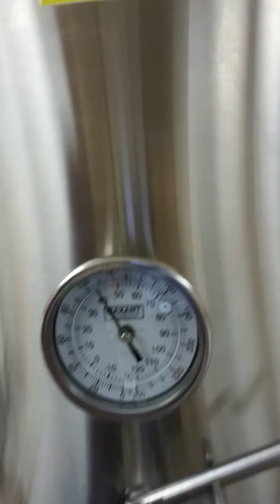Maxant 16 gal. Bottling tank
Bottling up the last of the fall honey with my new maxant bottling tank. Using the no drip valve which is a god sent. Works like a charm.